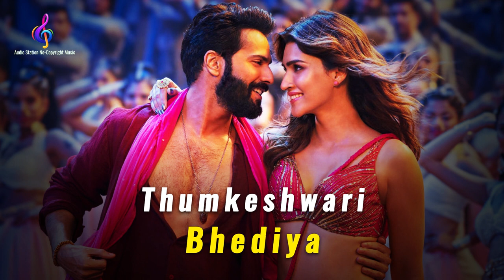Thumkeshwari Remix | Bhediya | Varun Dhawan | Kriti Sanon | Use 🎧